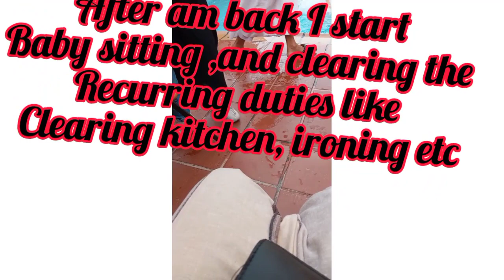A DAY IN LIFE AS A HOUSEMAID PART TWO DAILY ROUTINE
I appreciate your continues support fam thank you so much 🥰in this video am sharing my experience as a housemaid daily routine
Background music...moon
Paradise ..by iksonmusic

@Betty langat

Betty langat

Bety favoured